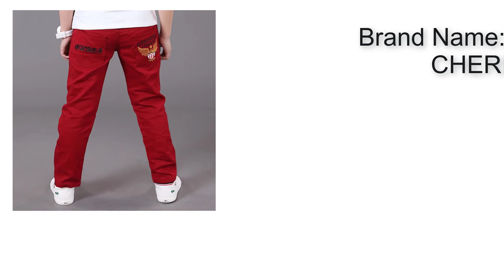Top 5 Best Pants For Kids Boys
Hello guys. In this video I'm gonna show you Best Pants For Kids Boys

Product 5
Product 4
Product 3
Product 2
Product 1